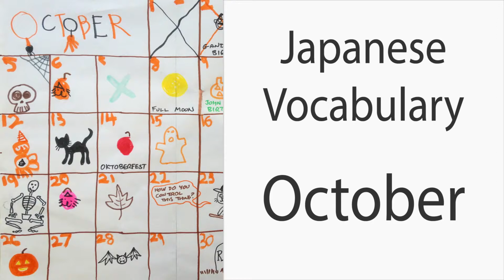How to say "October" in Japanese